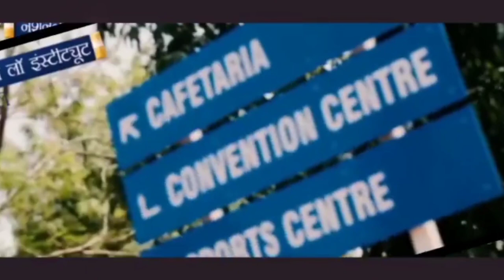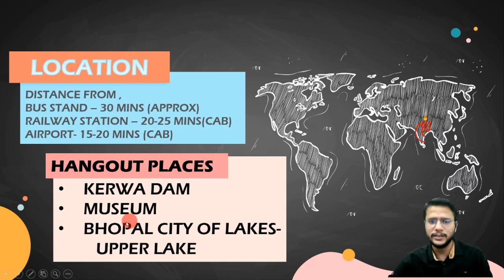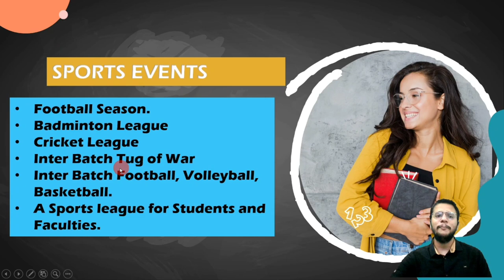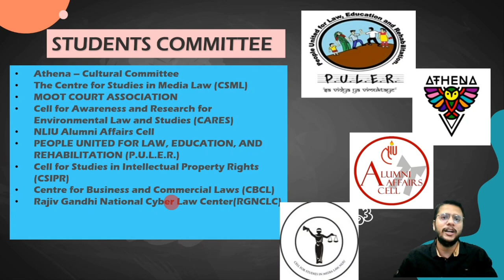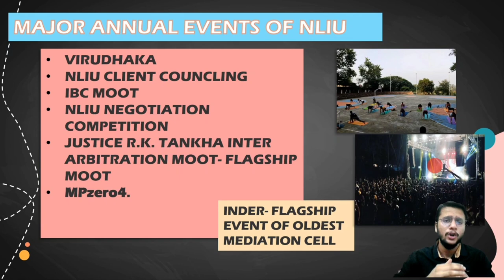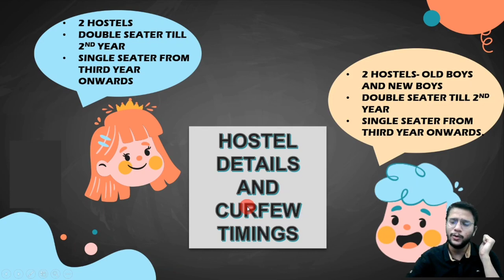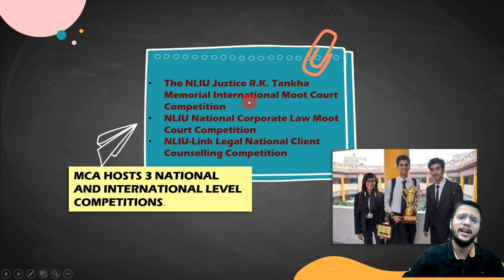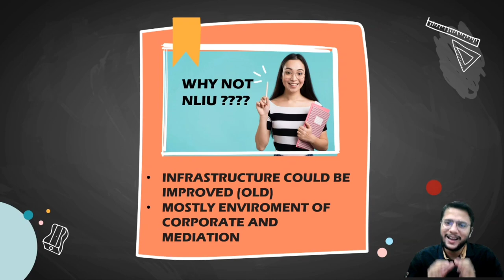NLIU | NLIU Bhopal |College Review|National Law University Bhopal|National Law Institute University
Hope you will appreciate the efforts and the content.
Hey guys, so today we are going to talk about NLIU Bhopal, one of the top National Law University of the country. Ranking wise we will be confused with NLIU Bhopal and NLUJ always. But when we realise that there are some plus points in NLIU then our decision is more tilted towards NLIU.
It is one of the best National Law Schools of the country with awesome packages and one of the best students’ lives. In NLIU Bhopal, we find many positives which makes it very good and makes it stand apart but there are some points to be considered which I feel are very bad. In this video, I will bring to you all, the main points of advantage of NLIU or NLU Bhopal.

Guys, if I try to find out disadvantages of NLIU Bhopal then I don’t find many. National Law Institute University is a premier institute in MP and is having nice reservation for the people of MP. Now, I would like to mention that I got to know from the students of NUJS that the facilities on campus are really good. On paper I do not find any drawbacks at nlu Bhopal. The National Law Institute University or NLIU has a great campus. Not only that my friends, NLIU fees is also decent for the facilities provided. I think it is one of the most preferred and one of the best national law university of India.

Brother, we are going to study all the following details of the college: -

Area of NLIU Bhopal or National Law Institute University Bhopal
Establishment of NLIU or National Law University Bhopal or NLU Bhopal
Infrastructure of NLIU Bhopal or National Law Institute University Bhopal
NLIU Bhopal Campus Tour or NLIU Campus Tour
Sports facilities at National Law Institute University Bhopal or NLIU Bhopal
NLU Bhopal Mess or NLIU Mess Facility
Nlu Bhopal Hostel life or NLIU Hostel
Faculty review of NLIU Bhopal or NLU Bhopal
NLIU Bhopal Placement or NLIU Placements
Flagship events of National Law Institute University or life at NLIU Bhopal
NLIU Bhopal fees or NLIU fee structure
Admission Process of NLIU Bhopal or Nliu Admission Process.

Students at nliu or National Law University Bhopal are not having an attitude towards judiciary. So, it provides facilities and opportunities to you in every arena necessary for corporate placements. Not only the placements are very good, but the NLIU Bhopal or National Law Institute University Bhopal provides the perfect space for those who are willing to work hard and give your all to it.

I have no words for Nliu Bhopal campus life as people are very active in different fields and when we talk about nliu campus tour then also nliu Bhopal is not lagging behind it is having a pretty decent campus
Nliu Bhopal placements are also very good. It suggests that if you are giving your all then the National Law Institute University as an institution provides you the platform to perform well in all arenas.

And finally, I will be telling you my opinion on the college. All this and much more about NLIU Bhopal is discussed in this video. Life at National Law University Bhopal is really very amazing guys. Fight for it and get into you dream college.